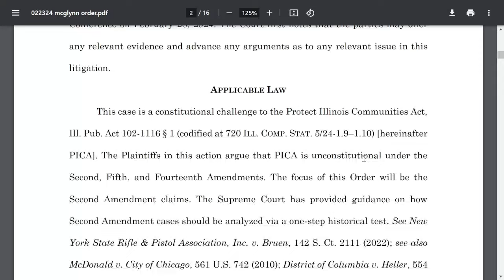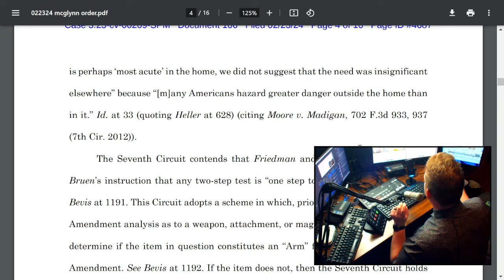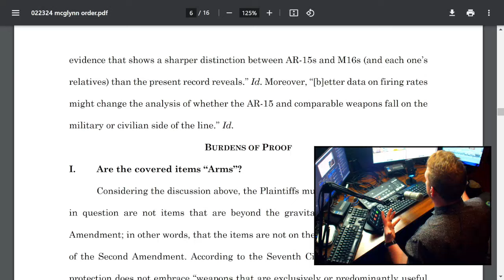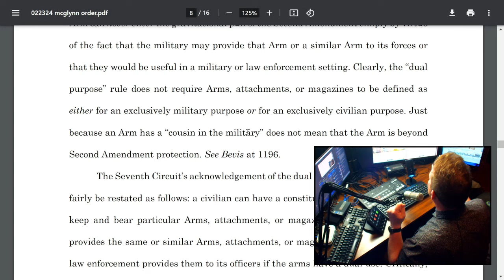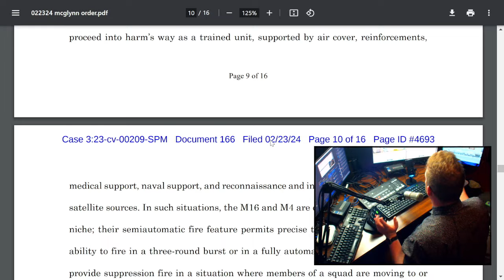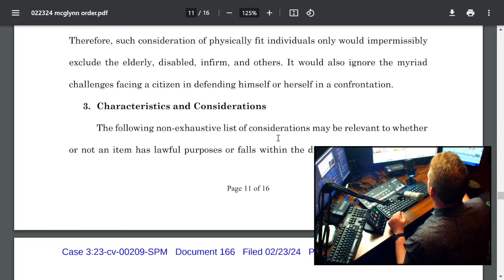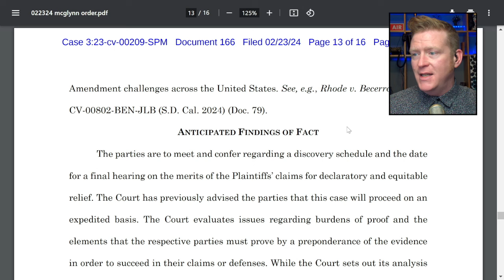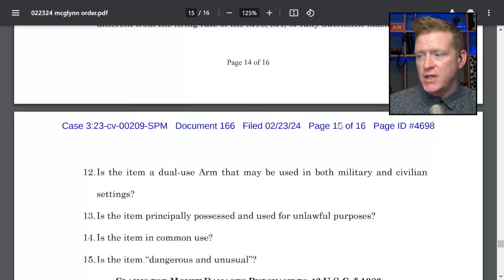Federal judge gives roadmap for Second Amendment challenge to Illinois' gun and magazine ban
Bishop reads Friday’s order from federal Judge Stephen McGlynn in the case challenging Illinois’ gun and magazine ban where the judge spells out the questions the litigants must address.